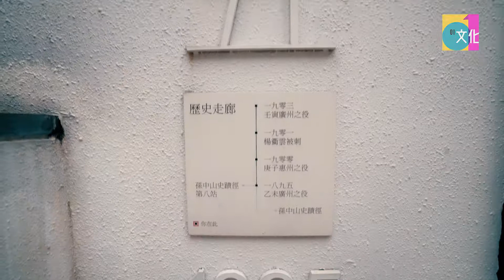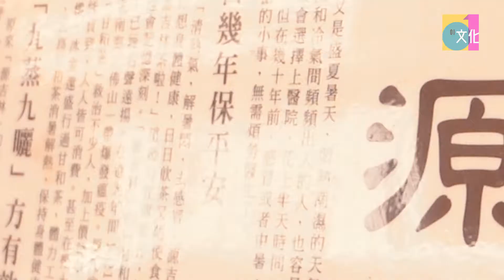Run852 Vol.3 跑越上環的文化軌跡│01文化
跑步雖是當今主流的都市運動，然而有跑過步的人或許都會明白，事實並非人人跑步都為着挑戰自我，或矢志參與艱辛比賽作為終極目標，是以跑步這種運動最困難的地方並非過程本身，而是怎樣找一個起跑的理由，下定決心不怕辛苦的走到街上，並持之以恆地將跑步變成習慣。
或許我們可以改變一下思路，其實跑步本身也可是一種休閒的慢活，正如不少跑步愛好者喜歡到不同國家一邊跑步一邊遊歷城市。只是現在將場景放回我們自以為很熟悉的香港，在每次跑步前嘗試訂立不同的主題路線，帶自己穿過不同的街道與建築物，不但為跑步增添樂趣，也能夠從一個文化與歷史的角度，再次欣賞這個城市。
第二站，我們來到上環。